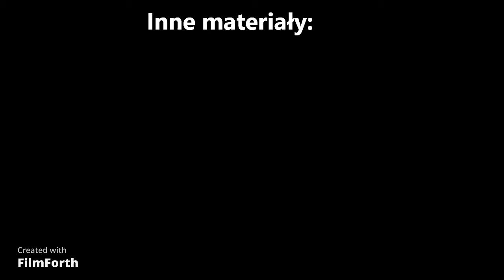Pociągi na stacji Łódź Olechów + mili maszyniści :D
00:00 Przelot EN57AL-753 ze składem IR + super maszynista
00:22 Przyjazd EP07 z pociągiem służbowym TLK "Korczak" + znowu super maszynista
01:06 Inne materiały